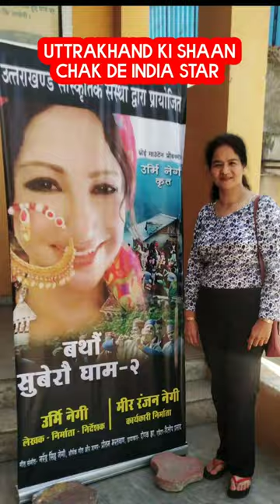SUPER HIT Garhwali movie premier in Indore! Bathaun subero ghaam 2, Mir Ranjan Negi